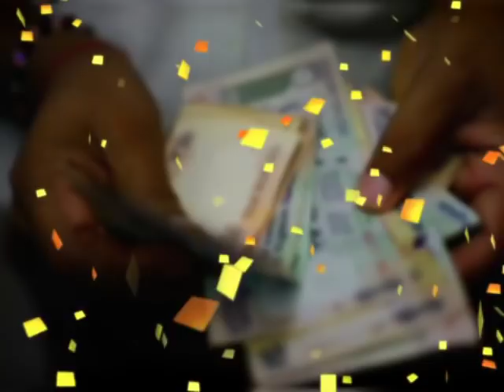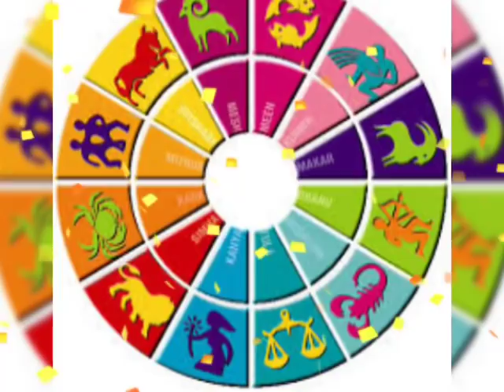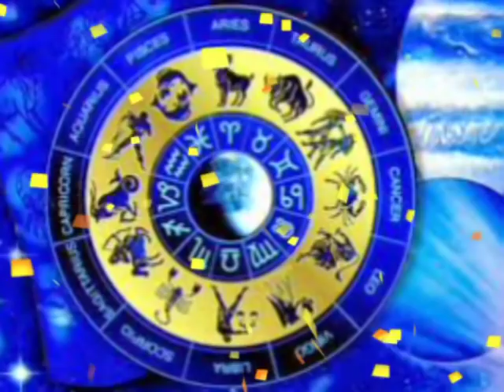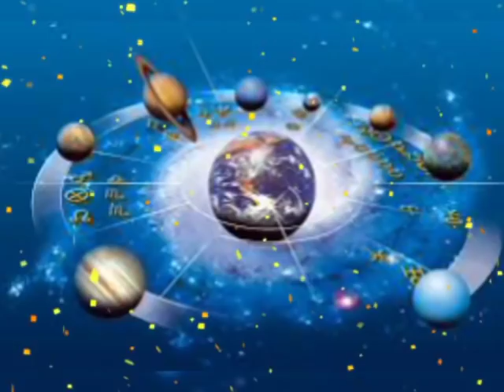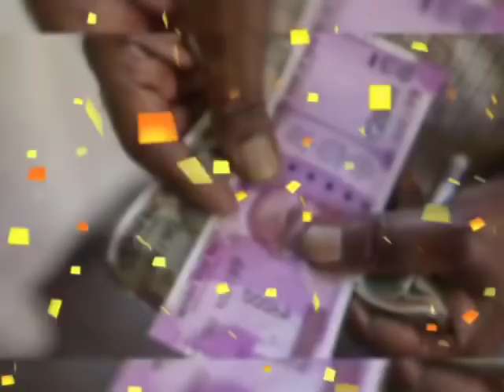Mithun rashi February 2020 ll मिथुन राशि फरवरी 2020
Mithun rashi February 2020 rashifal
Mithun rashifal February 2020
Mithun February 2020
Mithun rashifal, aquarius February 2020
Mithun February 2020 rashifal
Mithun rashi
February 2020 kumbh
Aquarius rashi
मिथुन राशिफल फरवरी 2020
मिथुन राशि फरवरी 2020
Today rashifal
Dainek rashifal
Saptahik rashifal Mithun
February mahine ka rashifal
Today rashifal
Dainek rashifal
Saptahik rashifal mithun